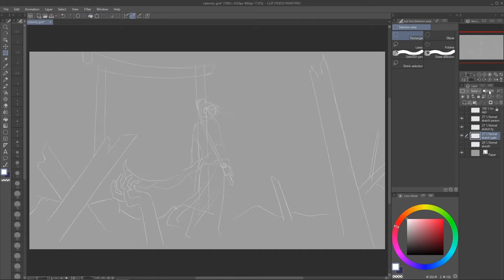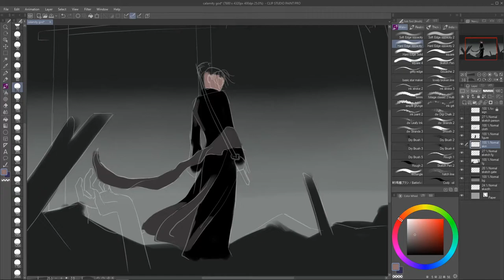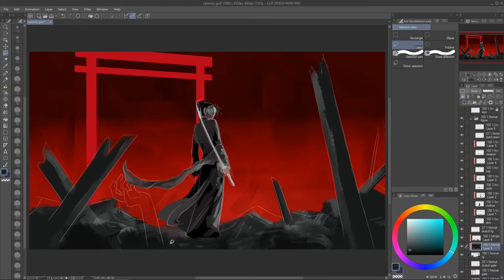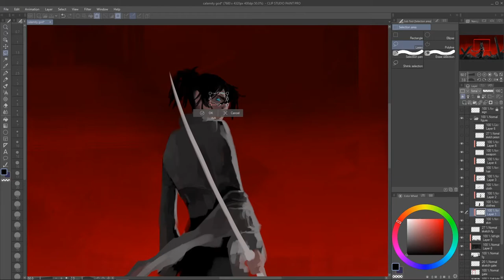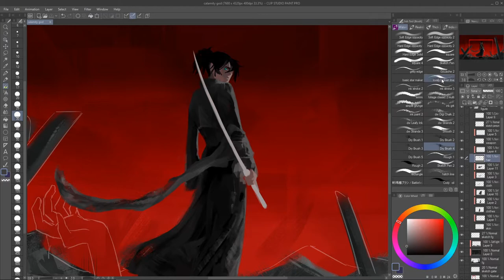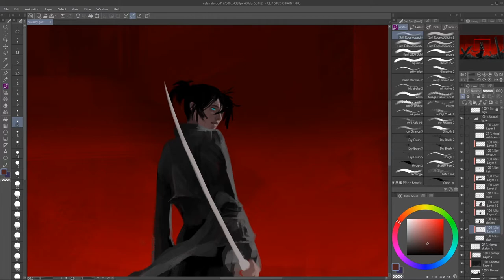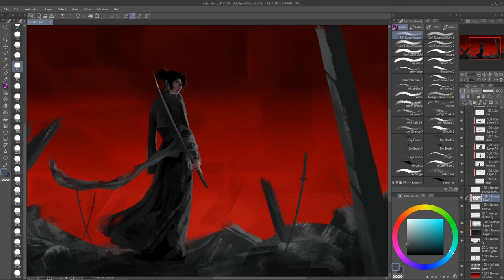[clip studio paint] calamity god, a fan art challenge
Hey! I am doing the 'sixfanarts challenge' and this is the first fanart painting, Yato, a God of Calamity from this amazing anime called Noragami. I did a poll on instagram last week and one of the suggestions was Yato.

I really wanted to do this one because I really love this anime too and I thought this image of Yato's backstory would be an awesome scene to paint. (●'◡'●)

Thanks for stopping by, hope you enjoy the video!